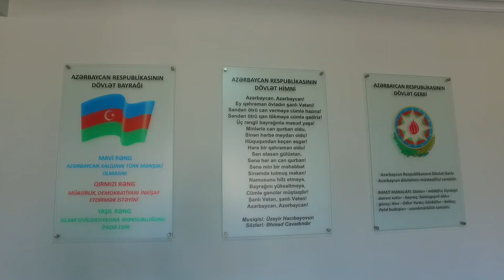Şamaxı rayon Çarhan kənd tam orta məktəbin Zəfər Günü münasibətilə Şuşa və bayraq flashmobu